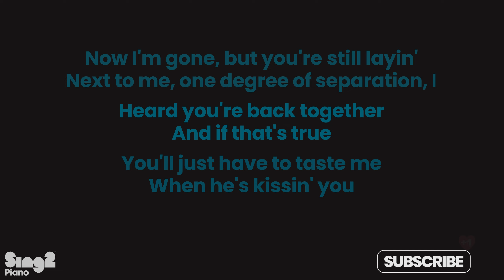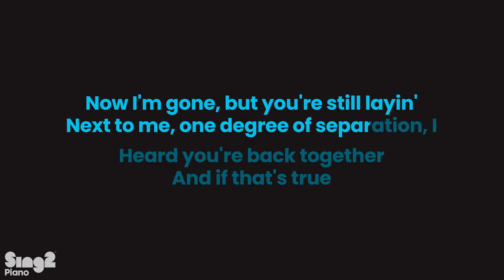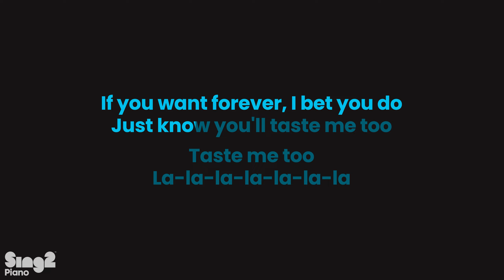Sabrina Carpenter - Taste (Piano Karaoke)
Sabrina Carpenter - Taste | Piano Karaoke Instrumental

𝗔𝗿𝗿𝗮𝗻𝗴𝗲𝗺𝗲𝗻𝘁 𝗡𝗼𝘁𝗲𝘀:
Key: Eb Major | Tempo: 106  | Time Signature: 4/4

1. @Sing2Piano on YT | Mention @Sing2Music on Socials

1. Vote via our community page polls every New Music Friday
2. Write it in the Comments 💬 (we read them all)
3. Directly via:

𝗥𝗲𝗵𝗲𝗮𝗿𝘀𝗮𝗹 𝗖𝘂𝗲𝘀 🎧
00:00 Intro
00:09 Verse 1
00:36 Chorus
00:54 Interlude
00:58 Verse 2
01:26 Chorus
01:44 Interlude
01:53 Bridge
02:15 Chorus
02:33 Outro

𝗟𝗬𝗥𝗜𝗖𝗦
originally performed by Sabrina Carpenter
Words and Music by Amy Allen, Ian Kirkpatrick, John Ryan, Julia Michaels & Sabrina Carpenter

Oh, I leave quite an impression
Five feet to be exact
You're wonderin' why
Half his clothes went missin'
My body's where they're at

Now I'm gone, but you're still layin'
Next to me, one degree of separation, I

Heard you're back together
And if that's true
You'll just have to taste me
When he's kissin' you
If you want forever, I bet you do
Just know you'll taste me too

He pins you down on the carpet
Makes paintings with his tongue
Hе's funny, now all his jokes hit different
Guеss who he learned that from?

La-la-la-la-la-la-la

Every time you close your eyes
And feel his lips, you're feelin' mine
And every time you breathe his air
Just know I was already there

You can have him if you like
I've been there, done that once or twice
And singin' 'bout it don't mean I care
Yeah, I know I've been known to share

Well, I heard you're back together

Taste me too
La-la-la-la-la-la-la

When he's kissin' you, no, yeah, ah-ah